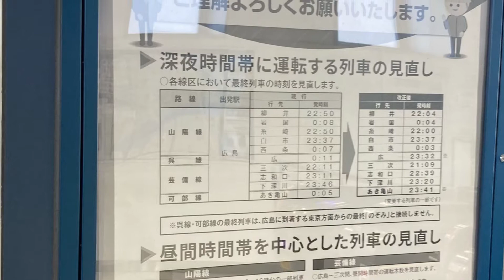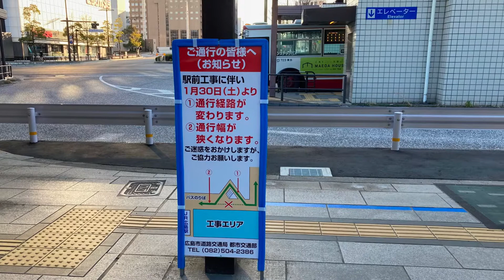Hotel New HIRODENN の閉店後の撮り納めと 記念撮影に行ってきました。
2021/02/09撮影
一回も行けれんかったけど、  広電のホテル事業からの撤退のため一応撮影しておきました。